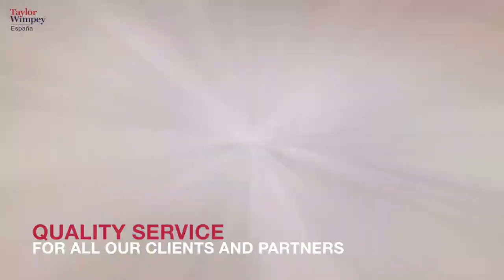Developer Spotlight: Marc Pritchard Sales & Marketing Director of Taylor Wimpey España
Marc Pritchard Sales & Marketing Director of British-owned property developer Taylor Wimpey España offers a rare insight on the company's 60 years in Spain, its present business model, and future plans; as well as revealing details of his career in real estate which dates back to 1993 in Mallorca.

Marc also gives us a market update on what they are seeing in their main areas (Costa del Sol, Balearics and Costa Blanca) and his outlook. Find out who's buying and where.

He reveals details of two of Taylor Wimpey's new releases on the Costa del Sol, namely Marbella Lake and The Crest in Benahavís.

Chapters 👇🏻

0:00 - Intro
0:40 - Marc's background
3:45 - Taylor Woodrow becomes Taylor Wimpey PLC, FTSE 100 listed & top-3 UK builder
6:25 - Stick with what you know (why they've resisted the temptation of the high end)
9:20 - Business model
10:35- Market review
11:15 - Marbella Lake, 96 units in Nueva Andalucía
14:50 - How they've adapted to remote selling
16:53 - Sales so far in 2021
17:08 - The Crest, 14 units in La Quinta, Benahavís
21:00 - Costa del Sol as a year-round, cosmopolitan area
21:44 - Construction & the protecting the environment
23:07 - Main buyer nationalities - very interesting
26:15 - Polish buyers
26:28 - Investing in property more appealing than ever

Alfredo Bloy-Dawson, Marketing Consultant specialising in the Spanish Real Estate sector
Bloy-Dawson Consulting